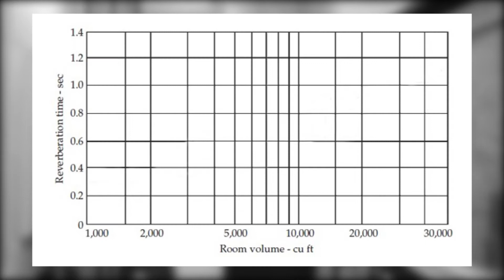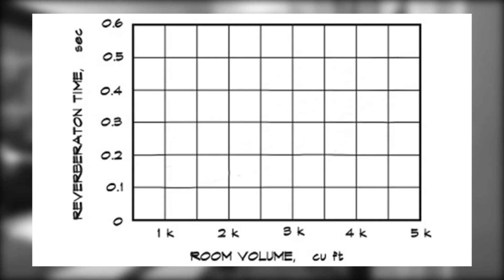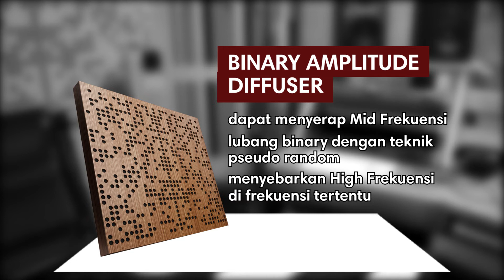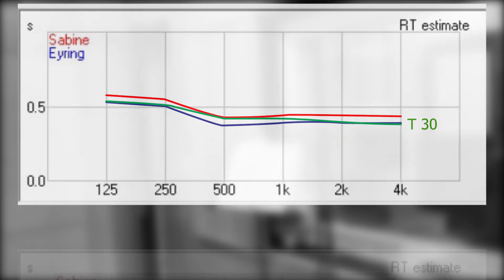REVIEW HOME RECORDING DI DAERAH JAKARTA SELATAN | MYSTUDIO PROJECT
Review Studio | Home Recording | Peredam suara

Bertemu lagi dengan tim MyStudio, dalam video ini kita akan mereview dan membahas salah satu Home Recording di daerah Jakarta Selatan yang telah diselesaikan oleh tim MyStudio. Penasaran dengan hasil dan seperti apa isi di dalamnya? yuk simak video ini.
Tertarik menggunakan jasa kami? Yuk hubungi MyStudio segera :)
MyStudio Acoustic
Kunjungi Juga Toko Online Kami
Mengapa anda perlu menggunakan jasa Mystudio?

1. Anda berhak mendapatkan hasil maksimal
2. Desain sesuai dengan keinginan dan pengerjaan yang rapi
3. Tidak 2 kali kerja karena kesalahan faktor konstruksi
4. Waktu berharga anda dapat digunakan untuk kegiatan yang lebih produktif
5. Harga yang lebih murah dari nilai yang didapatkan
6. Konsultasi tak terbatas
7. Waktu pengerjaan yang cepat

Kami Melayani Seluruh Kota di INDONESIA

Sumatera
Jawa
Kalimantan
Sulawesi
Papua
Bali